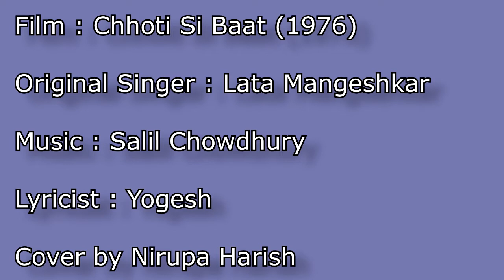Na Jaane Kyun 🌹🌸🌹Chhoti Si Baat (1976) Lata Ji 🌹🌸🌹 Cover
Movie : Chhoti Si Baat (1976)
Singer : Lata Mangeshkar
Composer : Salil Chowdhury
Lyricist : Yogesh
K-track by : Stephen C
Cover by : Nirupa Harish

I dedicate this song to my little sister Laxmi (Malini), to who I promised I would sing this song when she attempted this song herself.
She did a great job, but I tried it anyway
Hope you ALL like my effort